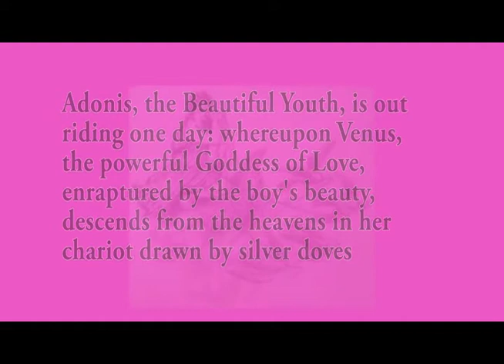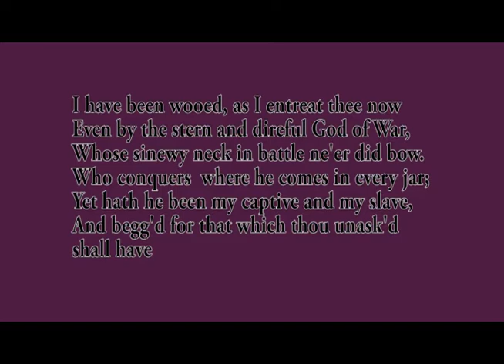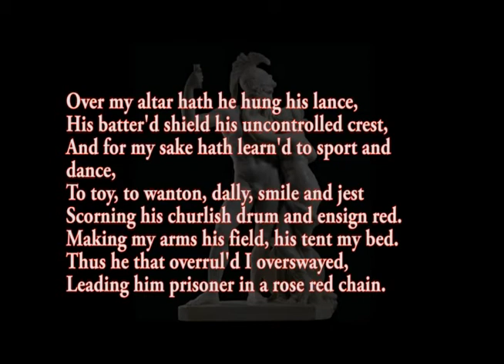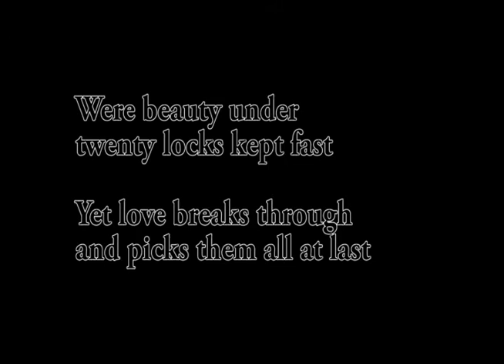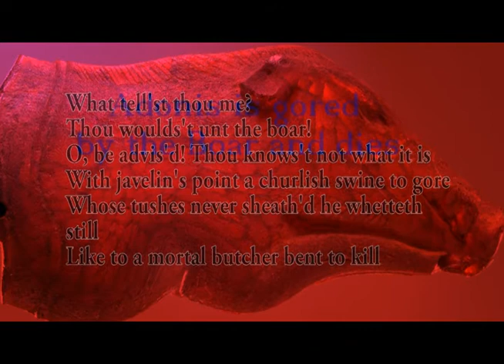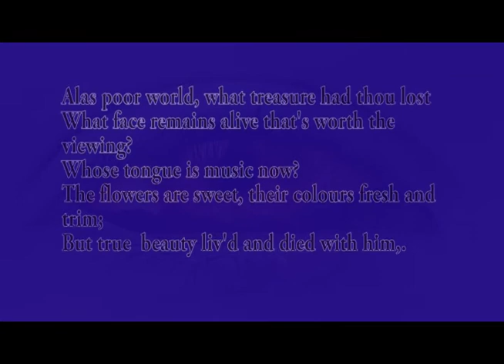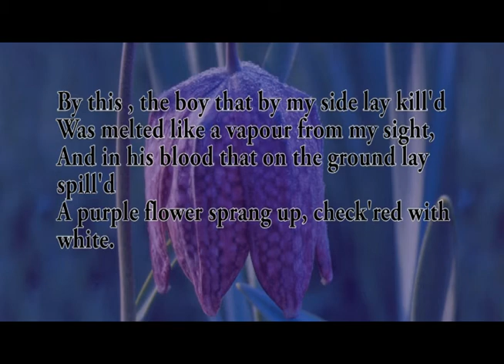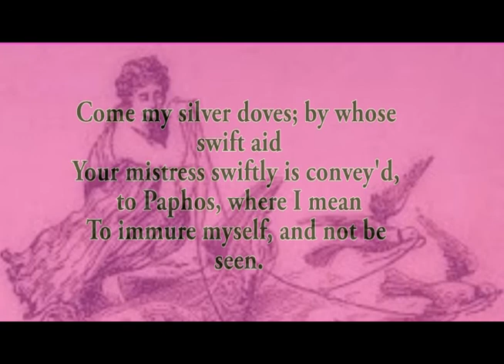Rose Red Chain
Thanks to Anna Loveday, Joanna Bywater, Emma Shaw and Orchestra Lumiere - and to the Menuhin Hall.
For St.Johanser as composer see joestjohanser.co.uk
as singing teacher see singingteacherwoking.co.uk